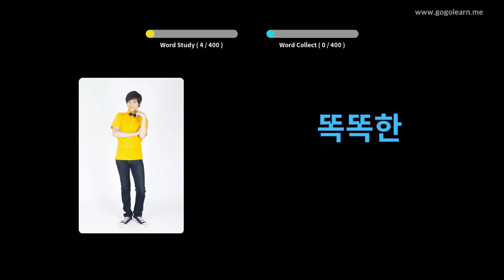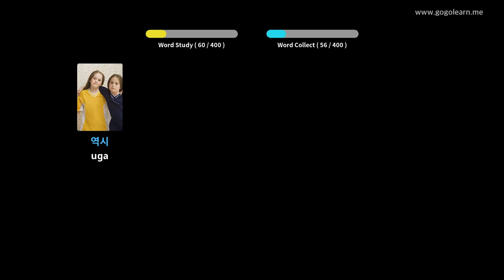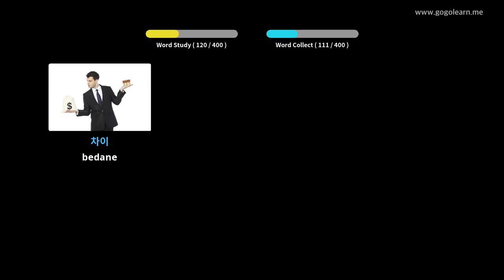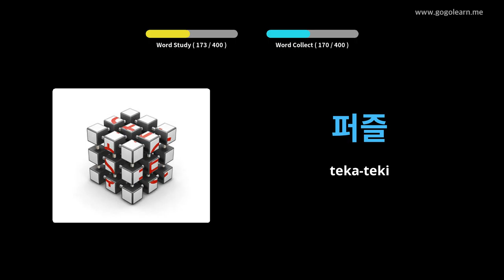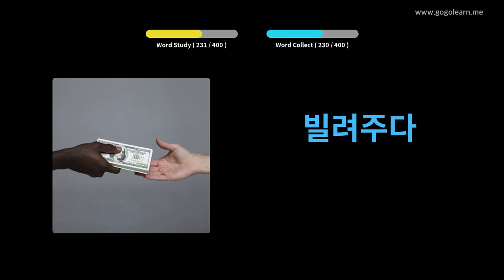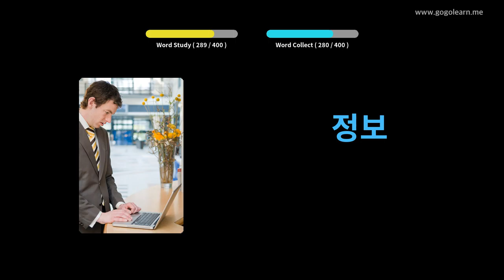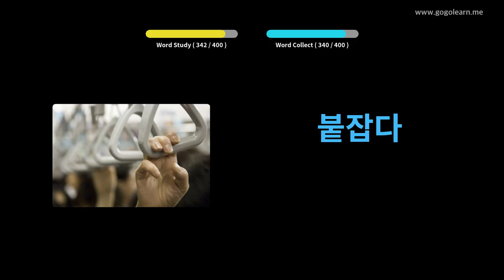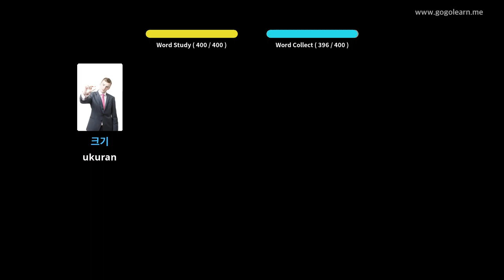Sekolah Menengah Vokasional Korea 1 | Golearn